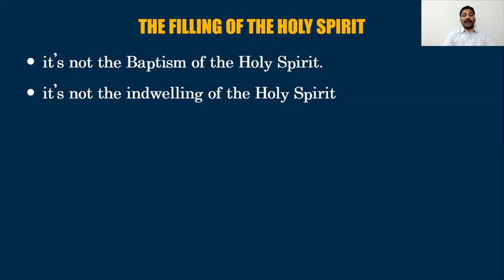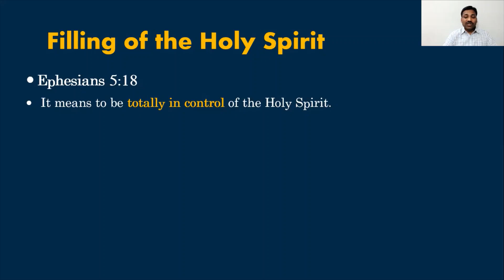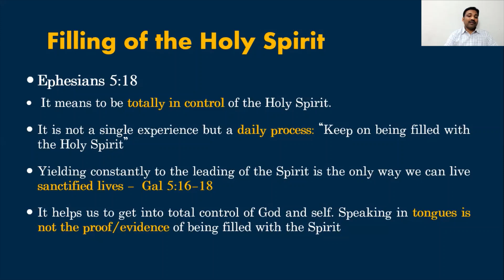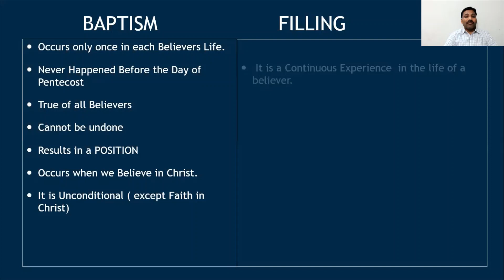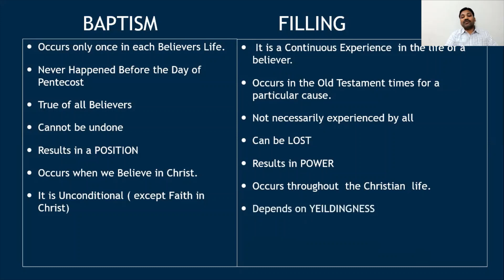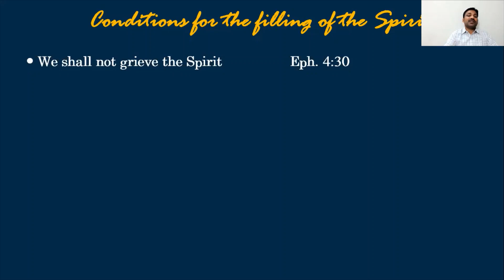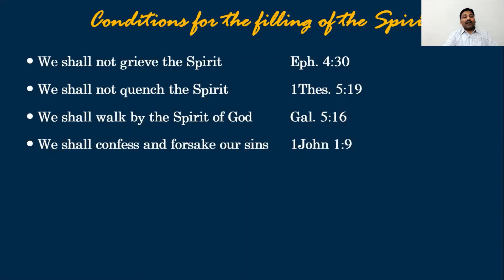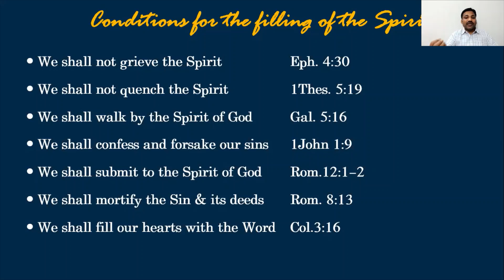HOLY SPIRIT - 3/5 || FILLING OF THE SPIRIT || పరిశుద్దాత్మ నింపుదల || Abhishek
DOCTRINE OF PNEUMATOLOGY - FILLING OF THE HOLY SPIRIT